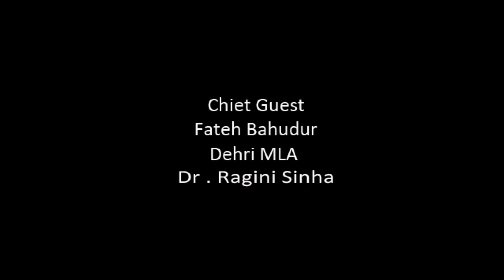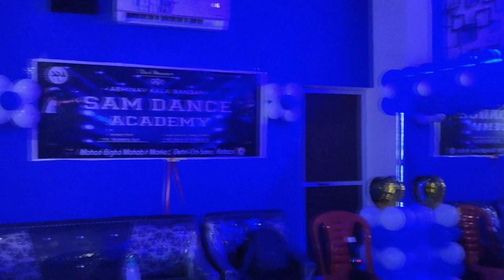Garend Opening Sam Dance Academy Chiefs Guest Fateh Bahadur Singh MLA Dr. Ragani Singha Dehri Rohtas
Garend Opening Sam Dance Academy Chiefs Guest Fateh Bahadur Singh MLA Dr. Ragani Singha Dehri Rohtas Fashion Show | Bhola Sir | Bhola Dance Group | Sam & Dance Group Dehri On Sone
Bhola Sir | Bhola Dance Group | Sam & Dance Group | Dehri On Sone Rohtas
WEL COME TO DDC DEHRI DANCE CHAMPIONSHIP ! 2019 EVENT SHOW
Congratulations Auditions Round Rohtas WELCOME TO Grend Finale
DDC DANCE FASHION EVENT \ STORY ABOUT THIS SHOW \ SHORT MOVIE DDC started in 2019, hotel Budh Vihar Hotel Malik Fateh Bahadur Singh
WELCOME TO DDC | Dehri Dance Championship | Dance Competiton | Dance Fashion Show | Auditons | Director Shambhu Sam | Assistant Director Bhola Sir Rahul Sir | Powered By Abhinav Kala Sangam | You are Cordially inoited this Fitsrt Dance Championship | DDC DANCE FASHION EVENT \ STORY ABOUT THIS SHOW \ SHORT MOVIE DDC started in 2019, through this competition, Dehri Dance championship has done for 1 consecutive years. Today inbeen the round competition. Come, let us all be Part One of
Choreographer Bhola Sir & Rahul Sir Sam & Dance Group
Dehri On Sone Rohtas Bihar
FITNESS STUDIO ZUMBA DANCE
DANCE FACTORY ZUMBA | DANCE CHOREOGRAPHY BY BHOLA |
DANCE STYLE HIP HOP BOLLYWOOD | Dance | Bhola Sir | Sam & Dance Group Dehri On Sone Bihar I Bhola Dance Group | Actor By Bhola Sir Song Danceing Edting By Bhola| Video |Bhola Sir Dance Style Boollywood & Free Style Etc...Choreographer Bhola Sir & Rahul Sir Sam & Dance Group